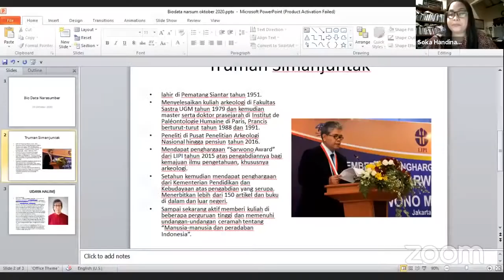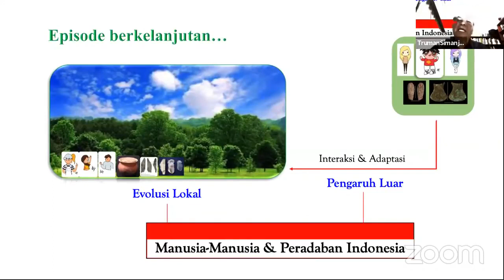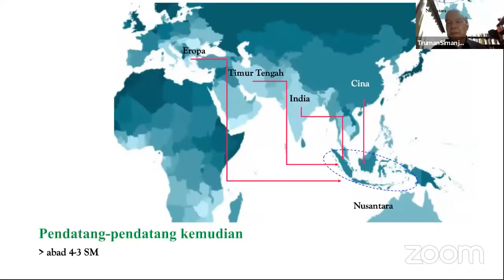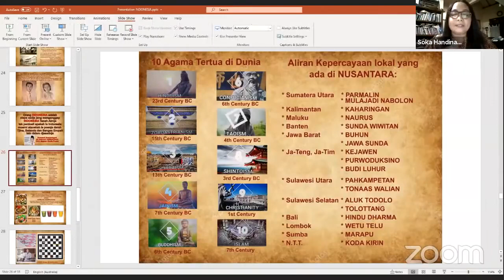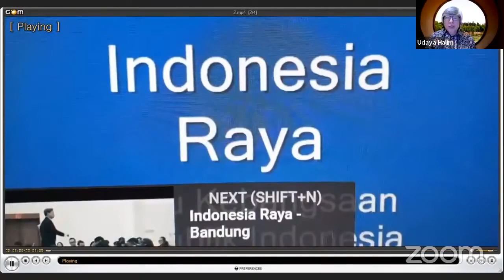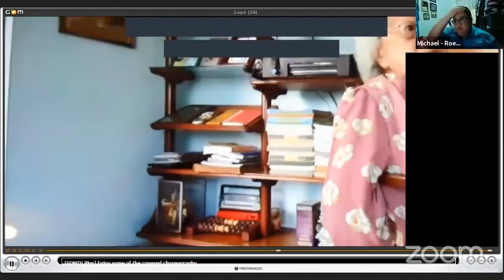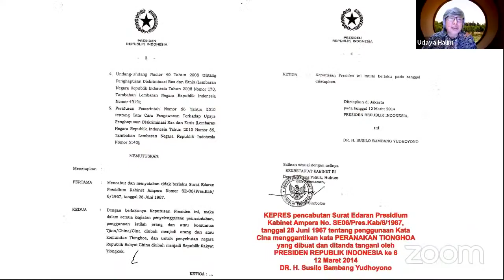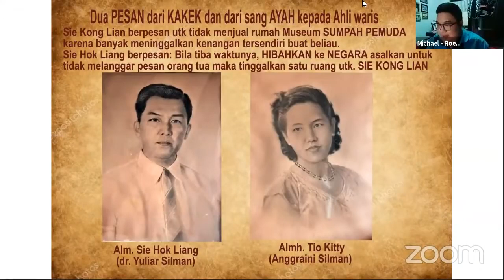Sumpah Pemuda, Tionghoa Ikut Nggosipin Tionghoa Yuk! Pertemuan Keduabelas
Serial Webinar:
"Nggosipin Tionghoa Yuk!" Pertemuan Keduabelas

Diselenggarakan atas kerja sama dari:
Jaringan Islam Anti Diskriminasi, STFT Jakarta - Unit Penelitian dan Pengabdian Masyarakat, GUSDURian Jawa Timur, GUSDURian Semarang, UK Setya Wacana - Biro Penembangan dan Mobilisasi Sumber Daya, Centre for Development and Culture, Universitas Ciputra, GEMA Indonesia, dan Roemah Bhinneka

Pembicara I :
Truman Simanjuntak
Arkeolog Senior, Center for Prehistory and Austronesia Studies

Pembicara II :
Udaya Halim
Budayawan, Founder Museum Benteng Heritage

Moderator:
Dinah Katjasungkana
CATW-Indonesia